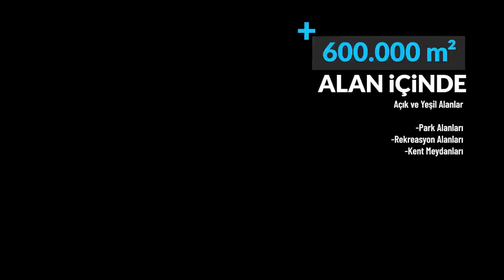Çorum'da yepyeni bir şehir doğuyor!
Çimento Fabrikası’nın 190 hektarlık arazisi için hazırlanan “Yeni Şehir Projesi”, Belediye Başkanı Dr. Halil İbrahim Aşgın tarafından kamuoyuna tanıtılı. Başkan Aşgın, Çorum’da heyecan uyandıran projeyi bütün detaylarıyla anlattı.

Çorum Belediyesi, 1 milyon 870 bin metrekare alanda hayata geçireceği ‘Yeni Şehir Projesi’ni tanıttı. Proje kapsamında depreme dayanıklı, yenilenebilir enerji üreten modern bir şehir inşa edilecek. Proje alanında konutlar, iş yerleri, yeşil alanlar ve sosyal donatılar yer alacak. Ayrıca, 16 bin metrekare kapalı alana sahip kültür merkezi ve 21 bin metrekarelik meydan da yapılacak.

Yeni Şehir Projesinin tanıtımı Kadeş Barış Meydanı’nda Çorum Belediyesi Mehteran Takımı’nın konseri ile başladı.  Programa AK Parti Çorum Milletvekilleri Yusuf Ahlatcı ve Oğuzhan Kaya, Vali Yardımcısı Hakan Kubalı, Hitit Üniversitesi Rektörü Prof. Dr. Ali Osman Öztürk, İl Genel Meclisi Başkanı Mehmet Bektaş, Çorum Barosu Başkanı Turan Kalıpçı, Ticaret ve Sanayi Odası Başkanı Çetin Başaranhıncal, AK Parti İl Başkanı Av. Murat Günay, AK Parti Merkez İlçe Başkanı Erhan Akar, AK Parti Gençlik Kolları Başkanı Muhammet Fatih Temur, resmi ve sivil toplum kuruluşların temsilcileri ile çok sayıda vatandaş katıldı.

“Modern bir şehir inşa edilecek”

Yeni şehir projesini tanıtmak üzere kürsüye gelen Belediye Başkanı Dr. Halil İbrahim Aşgın’ın konuşması sık sık, ‘Bu şehir seninle gurur duyuyor, Çorum seninle gurur duyuyor, Aşgın nerede biz oradayız. Aşgınan çalışan yorulmaz’ sloganları ile kesildi. Başkan Aşgın konuşmasında, Çorum’da depreme dayanıklı, yenilenebilir enerji üretimi yapan, modern bir şehir inşa edeceklerini söyledi.

31 Mart 2009’a iş başına geldiklerinde vaat ettikleri 32 projeden birisinin yeni şehir projesi olduğunu hatırlatan Başkan Aşgın, yeni bir gelişmeyi de duyurarak, ilk etapta Erzurum Dede çevresinde 1 milyon m2 yeni şehir projesini hayata geçirerek şu anda tapu aşamasına geldiklerini kaydetti.

“Yüzde 75’i yeşil alan”

Ekonomik ömrünü tamamladığı için kapatılan çimento fabrikasının 1 milyon 870 bin metrekare arazisini Brezilya merkezli firmadan 102 Milyon 500 Bin TL’ye satın aldıklarını hatırlatan Aşgın, “O günden bu yana proje çalışmalarımızı tamamladık. Alanın yüzde 25’i konut ve iş yerlerinden, yüzde 75’i ise yeşil alan ve sosyal donatılardan oluşacak. Buraya 3 bin 200 konut, 51 villa ve 710 iş yeri inşa edeceğiz.” dedi.

“Masal bir gibi şehir”

Yeni şehre 16 bin metrekare kapalı alana sahip kültür merkezi ve önüne 21 bin metrekarelik meydan yapacaklarını dile getiren Aşgın, “Bu alanda masal bir gibi şehir inşa edeceğiz. Hemşehrilerimiz Çorum’a yakışır bir yerde yaşamlarını sürdürecekler.” ifadelerini kullandı.

Başkan Aşgın, 1 milyon 870 bin m2 alanda uygulanacak projenin detaylarını şu şekilde açıkladı.

“Çimento Fabrikası arazisinin 600 dönümü yeşil alan, 250 dönümü sosyal ve altyapı alanları, 550 dönümü yol ve otopark, 500 dönümü konut ve işyeri olarak planlandı. 190 hektarlık arazinin yüzde 25’i yapılaşmaya, yüzde 75’i sosyal donatı ve yeşil alana açılıyor.

“3 bin 200 konut, 51 adet villa”

Bölgeye toplam 3 bin 200 konut, 51 adet villa, toplam 710 işyeri inşa ediliyor. Yapılaşmaya açılacak alan 30 ila 50 bin kişiye yaşam merkezi olabilecek. Çimento arazisinin içine kongre kültür merkezi yapılıyor. Projede turizm, sağlık, eğitim ve spor alanları yer alırken, genelde yatay mimari hakim.”

Başkan Aşgın, Çimento Fabrikası’nın geçmişte sosyal tesis olarak kullandığı arazinin çevre yoluna bakan 270 dönümlük kısmında ticaret ve turizm alanı olarak planlandığını belirtti. Projede ticaret ve turizm merkezi olarak planlanan bölgeye çevre yolundan yeni bir giriş yolu yapılacağını dile getiren Aşgın, “Ticaret ve turizm işaretli alanda akaryakıt istasyonu, 15 katlı otel, yüksek katlı avm, 6 ve 2 kat nizamlı ticari üniteler, cami ve geniş otoparklar bulunacak.” dedi.

“Ağaçlar korunacak”

Çimento Fabrikası’nın geçmişte sosyal tesis olarak kullandığı ve sık ormanlık alanın bulunduğu arazide şehir merkezinde bile olmayan 60-70 yıllık devasa ağaçlar korunacak. Asırlık çınarlara dokunulmayacak. Projede dikkat çeken kavisli yollar yeşile dokunulmaması için yapıldı.

Kongre Kültür Merkezi ve 20 bin m2’lik meydan

Yeni şehir projesinde 18 bin m2 alana kongre kültür merkezi yapılacağını açıklayan Başkan Aşgın “Kongre kültür merkezi önünde 20 bin m2 şehir meydanı inşa edilecek. Bu meydan İstanbul AKM ve Taksim Meydanı’na benzeyecek. 6 bin m2 olan Kadeş Meydanı’nın 3.5 katı büyüklüğünde yaşayan ve canlı bir meydan inşa edilecek. 25-35-50 metrelik yolar bulunacak.

“Yüzyılın projesi”

Yeni Çorum projesinin yüzyılın projesi olduğunu vurgulayan Başkan Aşgın “Bizim temel iki vizyonumuz, bu şehre temel iki borcuz var. Birisi, 8 bin yıllık kadim Anadolu medeniyetinin güzelliklerini bünyesinde barındıran tarihi Çorum’u yeniden ayağa kaldırmak. İkinci vizyonumuz modern Çorum’u, geleceğin Çorum’unu da yeni şehir projesi ile imar ve ihya ediyoruz. O yüzden bu projeye biz yüzyılın projesi diyoruz.” dedi.